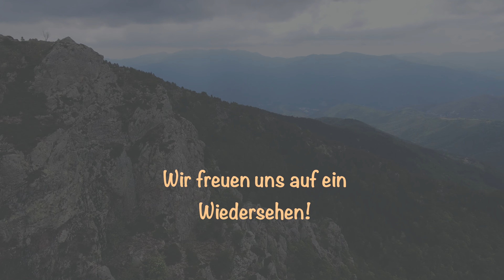Pyrenäen Reisetipps mit 2 Burgen, Biosphère Cevennen, Camping am Traumsee & einfache Offroadtour.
2023 Pyrenäen Reisetipps

Freut Euch auf folgende Bilder:
BIOSPHÈRE DES CEVENNES (Traumstrasse)
LAC DU SALAGOU (einfacher Camping in Traumlage)
ORGUES D'LL SUR TET (beeindruckende Felsformationen)
CHÂTEAU DE QUÉRIBUS (Übernachtungs Platz inklusive)
CHÂTEAU DE PEYREPERTUSE (Fitness, Kultur und Aussicht garantiert)
Auf dieser Reise sind wir mit Manu und Martin unterwegs, somit ist Grill und BBQ
auch immer wichtig. Viel Spass!